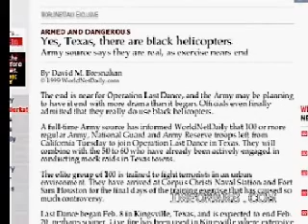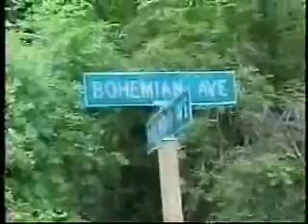Bohemian Grove Alex Jones BBC part 10 of 10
Bohemian Grove Alex Jones BBC